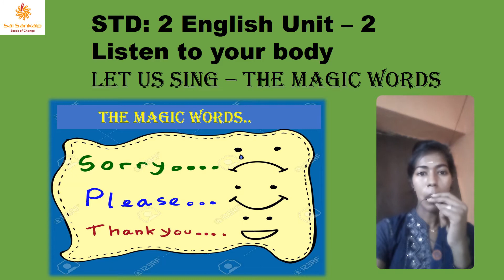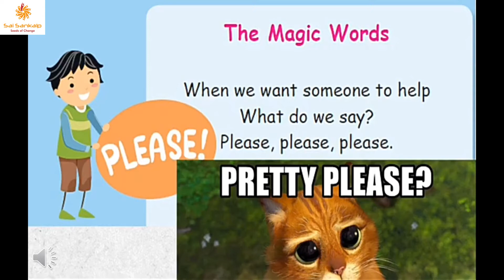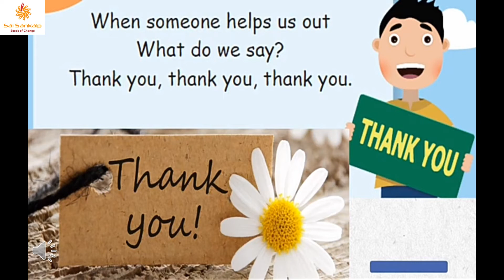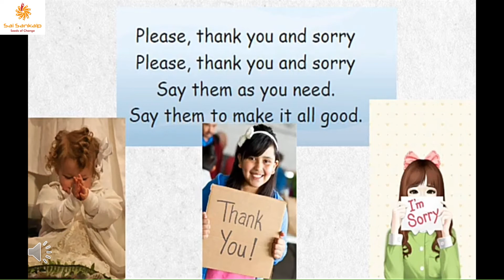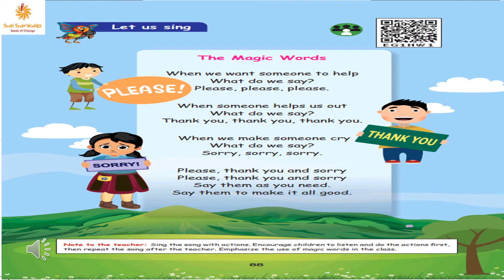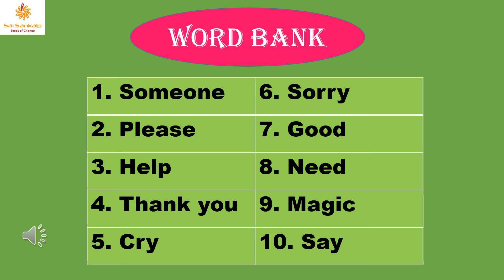STD: 2 English_ Unit -2 _The Magic Words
Samacheer Kalvi